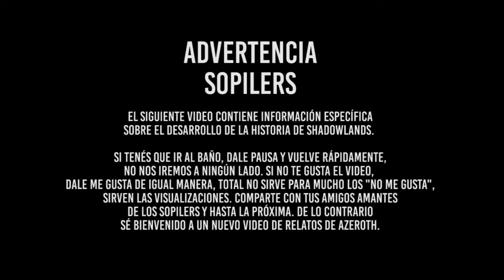[LORE ESPAÑOL LATINO] Cinemática Fin de SHADOWLANDS